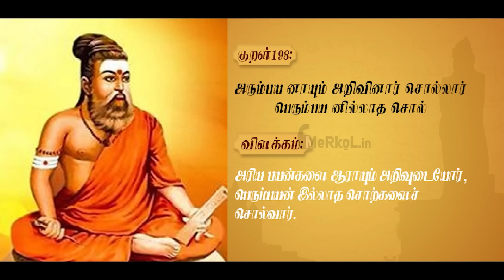முதல் குரங்கு தமிழ் குரங்கு..??!! by KARTHIK GOPINATH-Ilaya Bharatham